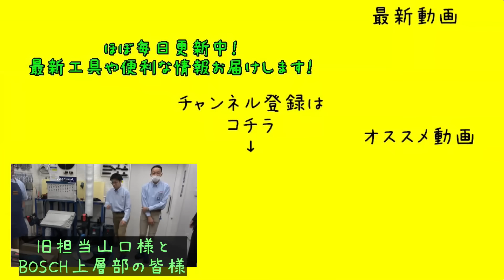BOSCH 他と同じとはもう言わせない。50倍切れるマルチツール刃 超硬＋コーティング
359-0001
埼玉県所沢市下富1262-2